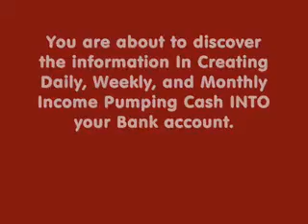Home Based Business:The Greatest Home Based Business Work at Home Job